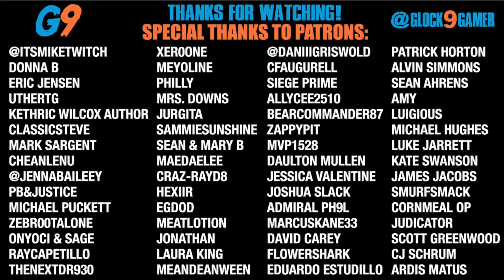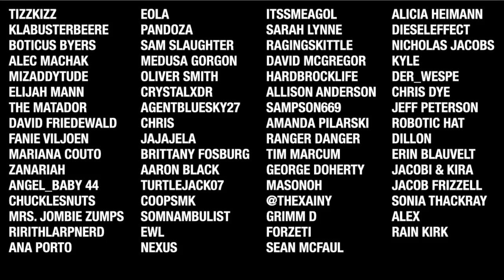7 Days To Die - LockDown EP6 (Second Horde)